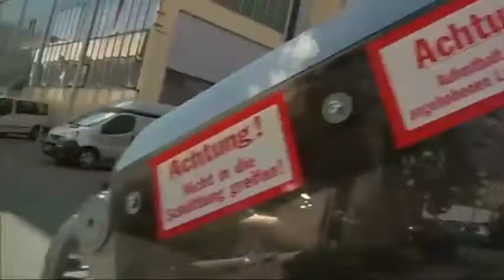Benne à Ordures Ochsner - Stummer - Zoeller / Camion poubelles, Refuse Truck, Garbage Truck